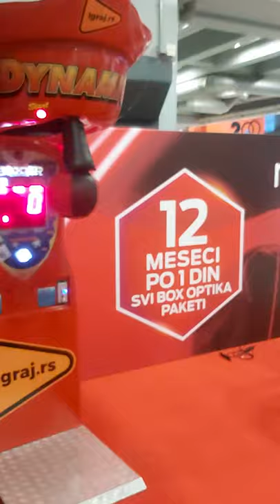Mike Tyson vs Antony Joshua punching machine